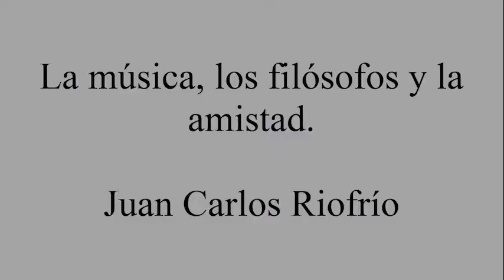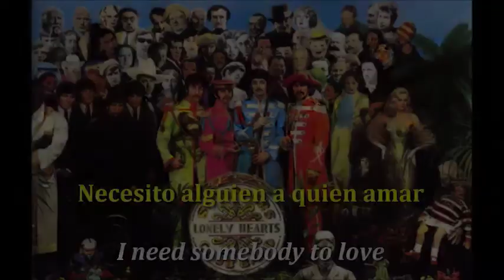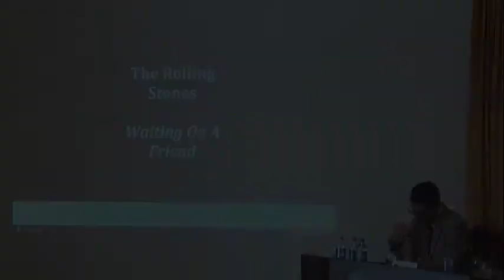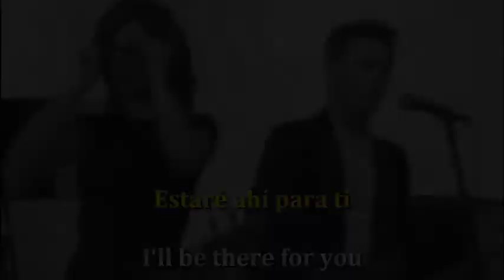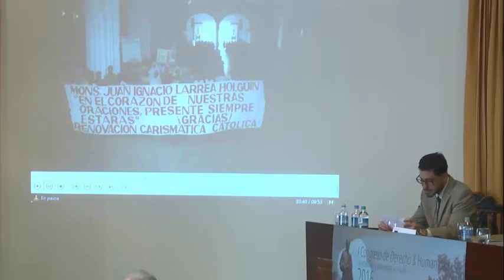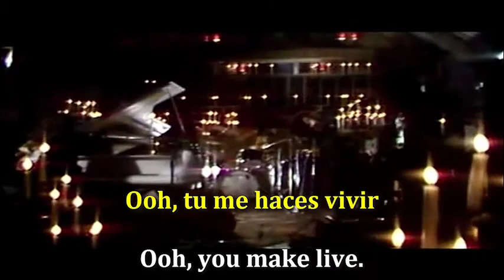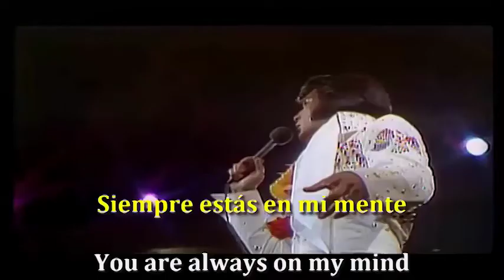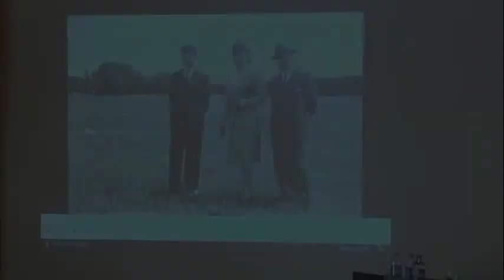La música, los filósofos y la amistad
Ponencia del Dr. Juan Carlos Riofrío en el Congreso de Derecho y Humanidades, llevado a cabo en junio de 2016.

Se presenta una investigación original sobre la amistad. Lo original es sobre todo la metodología de análisis usada, que se basa en "fuentes de evidencia" poco típicas: en el sentir común de los artistas (especialmente de los dedicados a la música) y en los razonamientos de los filósofos.

Este escrito relacionado con la filosofía, la música y la amistad, habla  en tono ameno y divertido sobre la figura de Mons. Larrea. Si se leyeran otros escritos de su vida, quizá daría la impresión de que estamos ante una excelsa y encumbrada figura que está tan por encima del común de los mortales, que resulta distante, inalcanzable e inaccesible. Y eso no era Mons. Larrea, sino todo lo contrario.

El texto completo en que se basó esta ponencia, y otros relacionados,